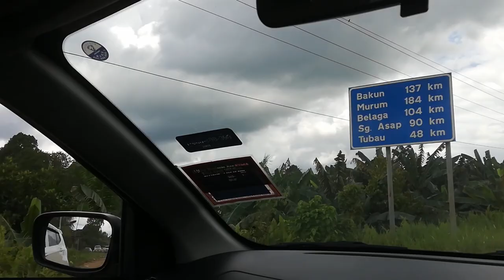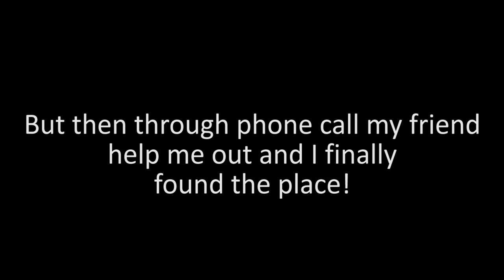Ep.1 My Christmas Celebration at Lebu' Kulit, Sungai Asap, Belaga! (24th Dec 2019)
Hello! I know it has been so long since I put out a VLOG in this channel. My bad! Here in this VLOG as you can see I finally get to visit Lebu' Kulit which is located at Sungai Asap, Belaga. I had tremendous great fun time while staying here and enjoying every moment there is. A huge thanks to Yhezkiel and his family for the accomodation. I will definitely be back. Thank you!!!

This video was filmed, edited, mixed, mastered, and produced in its entirety by Ryan 'O' Niel.

This video was shot 100% Huawei Nova 2i

Edited with DaVinci Resolve 16 and Adobe Premiere Elements 2019